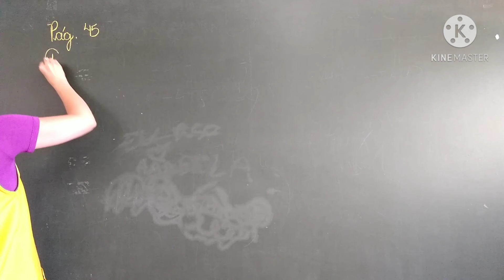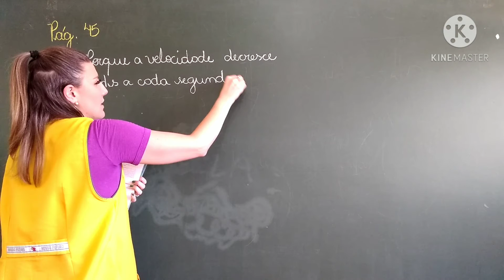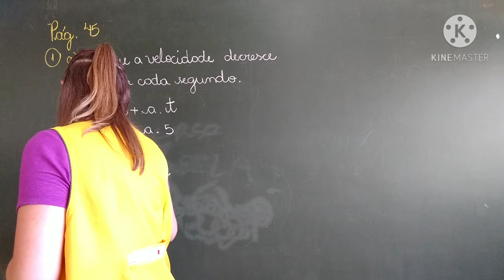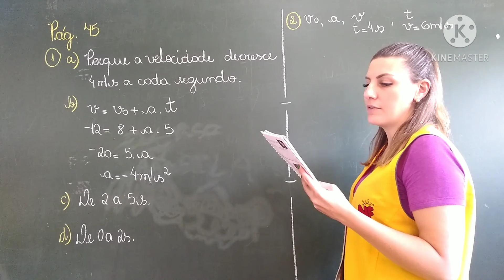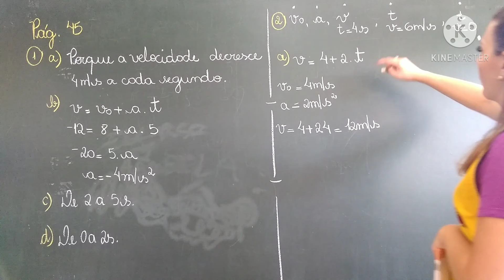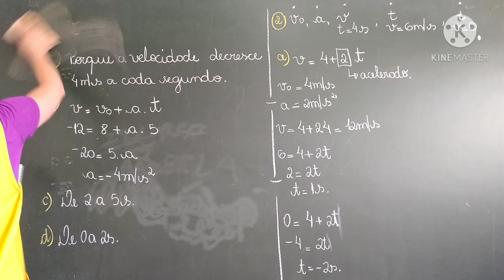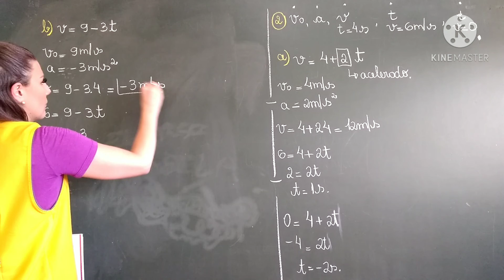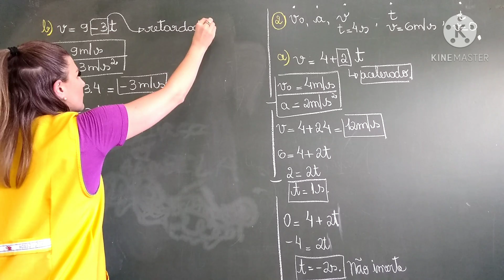NF - 1 Série - Exercícios MUV (Aula 2 - 18/11)